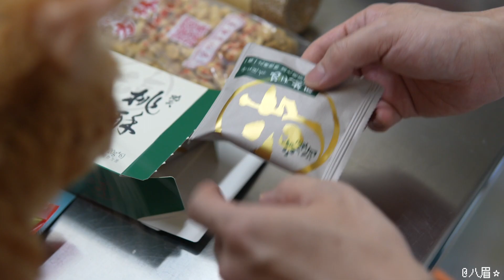做了路邊攤的【洋芋餅】，看起來簡簡單單平平無奇，但是真的很好吃！明天就去擺攤，一定能發財！| 元气八眉菌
明天就去學校門口賣洋芋餅，一定能發財！
這次做了路邊攤的土豆絲餅，有些地方也叫洋芋餅，做法超級簡單！
看起來簡簡單單平平無奇，但是真的很好吃！ ！
撒料也是靈魂哦！ ！

土豆絲餅
*撒料*
桃酥 一小塊
熟芝麻 一大勺
花生米 一小把
小茴香 一小勺
花椒 一小勺
細辣椒粉 8g
椒鹽 8g
鹽 一小撮
粗辣椒面 適量

*土豆的量根據實際製作大小來定